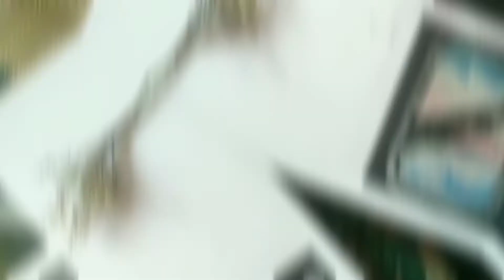Street Lamp 🛋️ acrylic painting //mine painting step by step tutorial